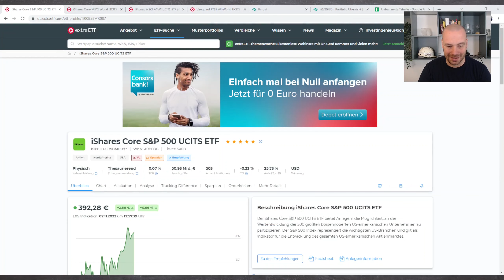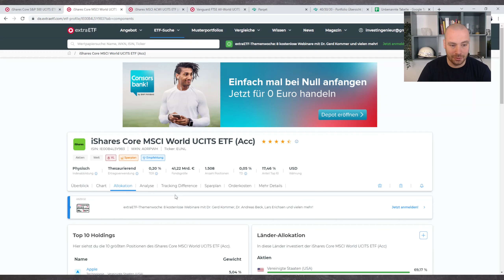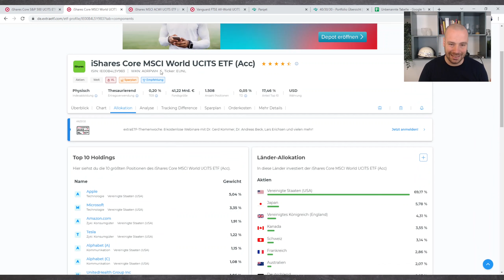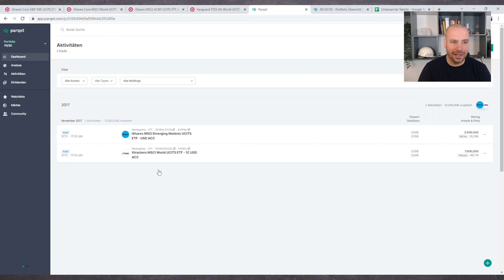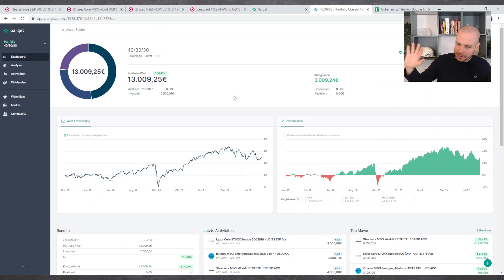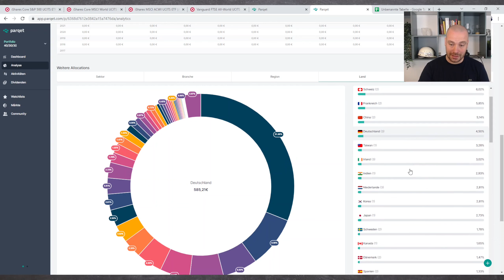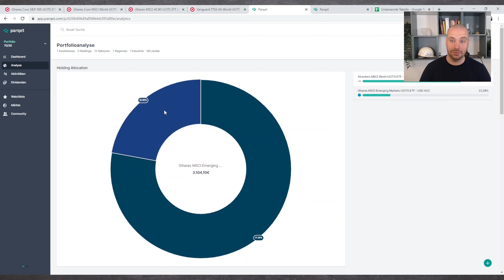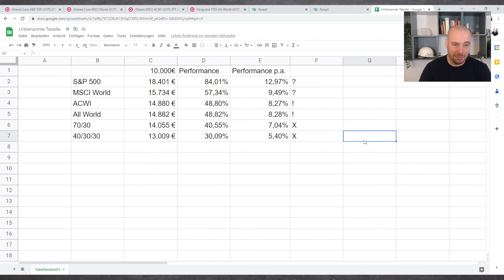die besten ETF Depots für Einsteiger 2022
Moin Freunde,

in diesem Video schauen wir einmal 6 mögliche ETF Depots für Einsteiger an und ich verrate dir meine Favoriten.

0:00 Einleitung
00:31 S&P 500 WKN: A0YEDG
02:20 MSCI World WKN: A0ROWH
04:08 MSCI ACWI WKN: A1JMDF
05:54 FTSE All World WKN: A1JX52
06:52 70/30 70% WKN: A0ROWH II 30% WKN: A12GVR
08:34 40/30/30 40% WKN: A0ROWH II 30% WKN: LYX0Q0 II 30% WKN: A12GVR
10:06 Fazit, Rendite und mein Favorit
14:29 Abschluss

Es sind natürlich auch andere ETFs auf den jeweilige Index möglich, die WKNs sind nur Beispiele :)
Der beste Broker Scalable Capital*